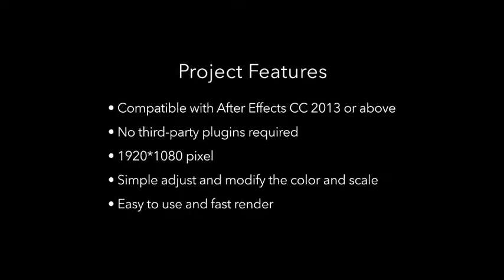After Effects Template | Royalty Free | Merry Christmas Typo Animation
3D Ocean (3D Models & Accessories From $1) For 3D Models, Textures, Materials & Shaders, 2D Concepts and more

roject Features • Compatible with After Effects CC 2013 or above • No third-party plugins required • 1920*1080 • Simple adjust and modify the color and scale • Easy to use and fast render *Audio not included

 animation, merry christmas, motion graphic, typo, x'mas